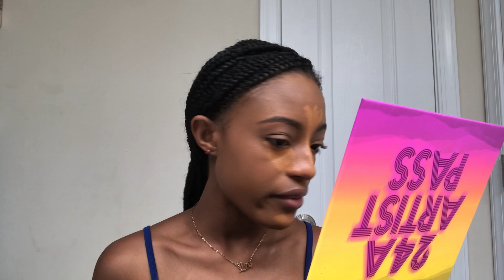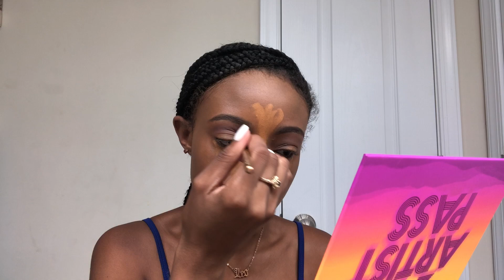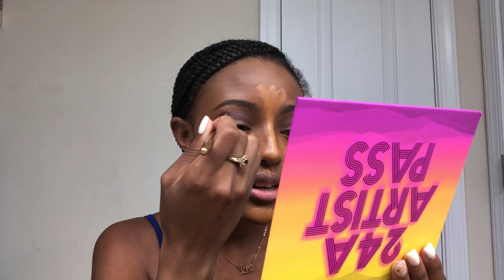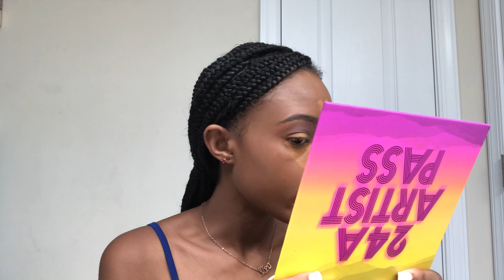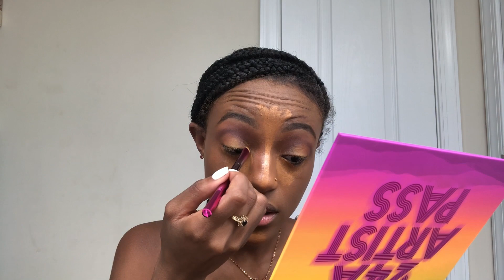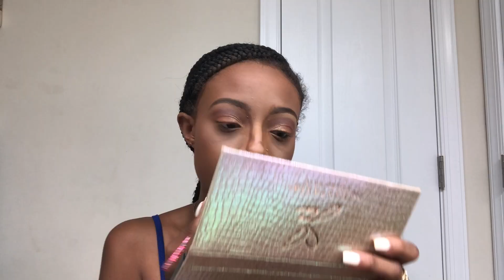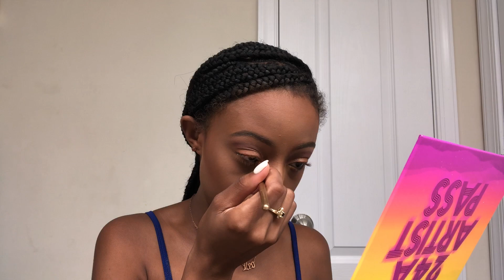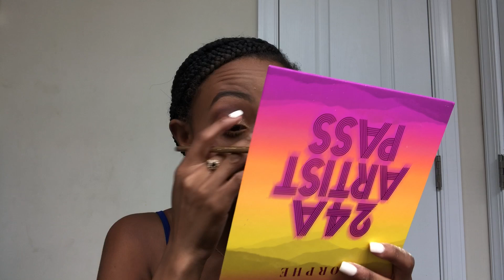COLLEGE GRADUATION GRWM|| graduating during a pandemic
Hi 👩🏾‍🎓
Watch me get ready for my college graduation once & for all! I chat about life plans after college, how the pandemic has changed me, and my over all education goals! ENJOY 🖤
CONGRATULATIONS TO CLASS OF 2020 🎉🎓